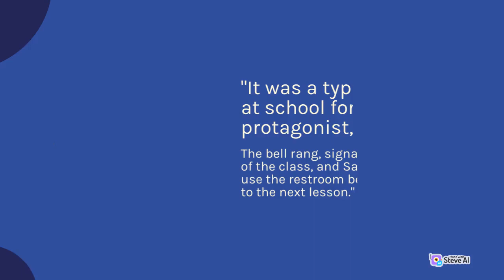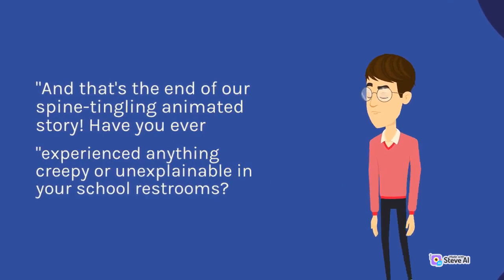School Restrooms are TERRIFYING! 😱 | Animated Stories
"Get ready for a spine-chilling animated story about why school restrooms can be absolutely terrifying! In this short video, we follow Sam as they encounter something truly eerie lurking in the school restroom. Do you have any creepy school restroom stories of your own? Share them in the comments below!